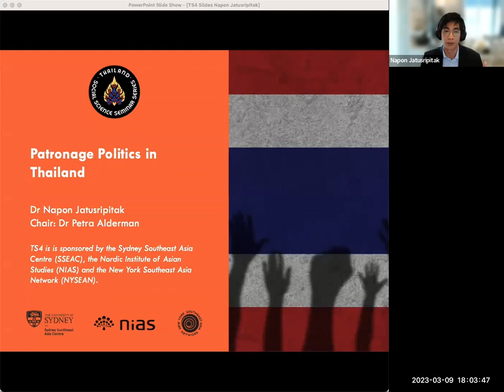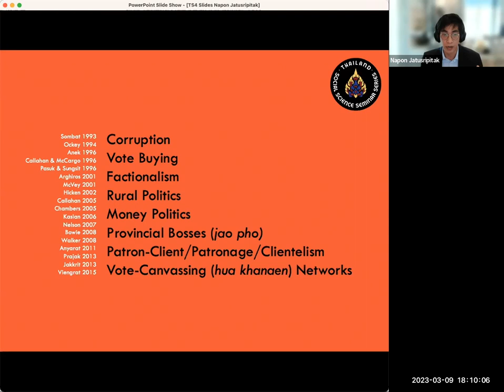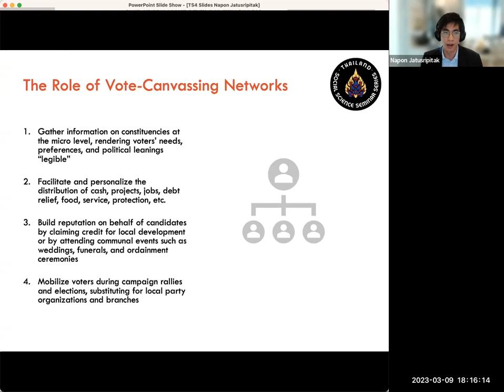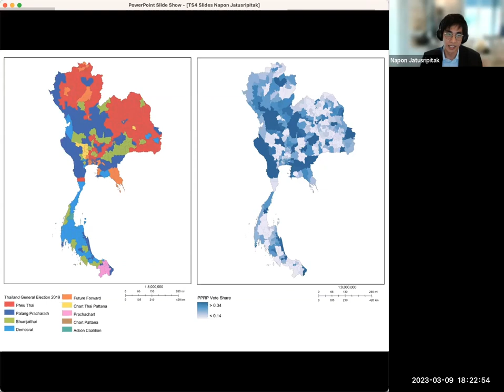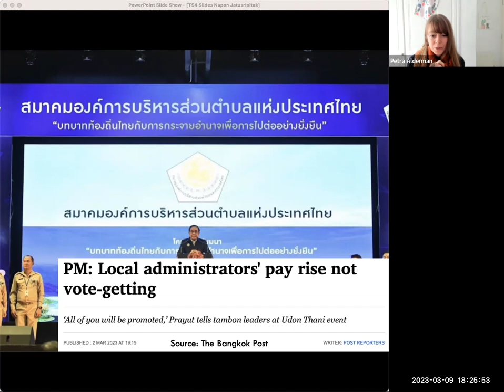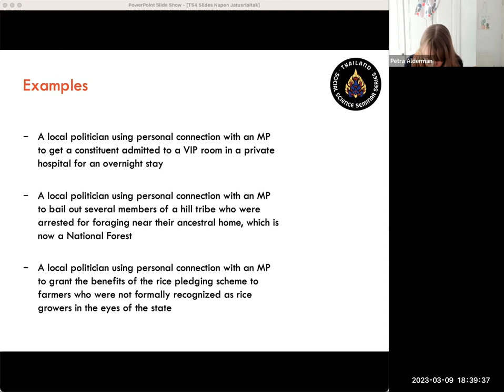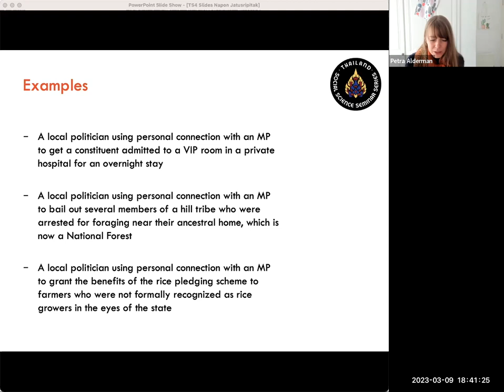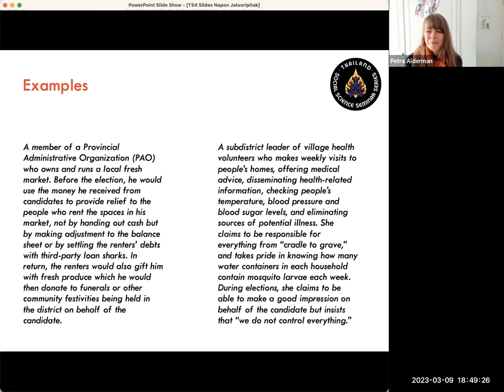TS4 | Patronage Politics in Thailand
Despite drastic changes in Thailand’s political landscape in the past two decades, many Thai political parties and candidates have returned to patronage politics in their attempt to win elections. Through vote-canvassing networks made up of local government and elected officials, community leaders, and influential figures, parties and candidates continue to offer money, favors, jobs, and privileged access to government resources to individuals or groups whose support can be expected in return. This webinar explores how patronage politics has not only survived but also thrived in Thailand. Drawing on fieldwork involving in-depth interviews with politicians and vote canvassers, it highlights the surprising adaptability of patronage politics as an instrument for building and maintaining support, whether in a framework centralized around a populist leader, or one dominated by a military regime.